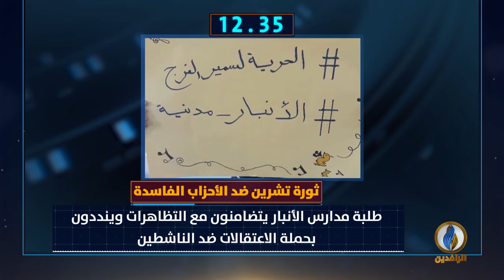أبرز الأخبار على قناة_الرافدين ليوم الاثنين في 60_ثانية.